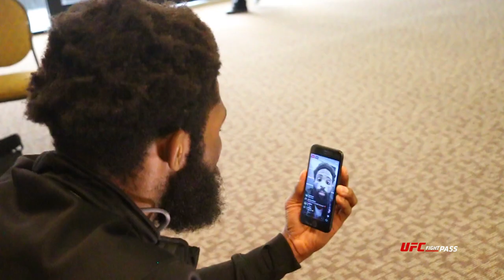Victory FC 56: Media Day with Raufeon Stots - Preview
Go behind the scenes with Victory FC bantamweight title challenger Raufeon Stots on media day as he chats with fans on Instagram Live, signs event posters, and takes his action photographs ahead of Victory FC 56 Friday, April 14 at 9pm ET Live and Exclusive on UFC FIGHT PASS.